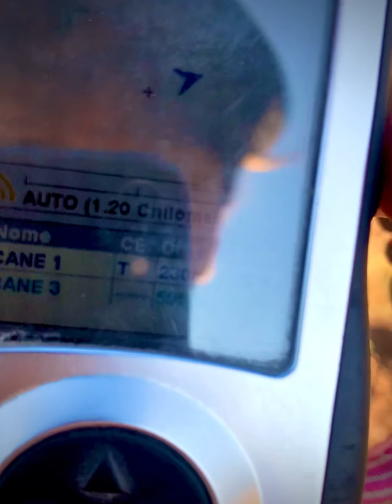Max Setter Passion Pomeriggio di allenamento ed incontri inaspettati ad Alti livelli